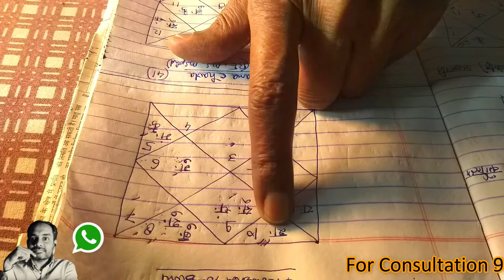AKWB Ep 70 - Horoscope Dhirubhai Ambani || धीरुभाई अंबानी की जन्मकुंडली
प्रेमी सज्जनों! ये कुंडली रिलायंस कंपनी के संस्थापक स्वर्गीय श्री धीरुभाई अंबानी जी की है । मुंबई के एक सब्सक्राइबर ने ये कुंडली भेजकर हमसे निवेदन किया कि इसका विश्लेषण किया जाए ताकि उन राजयोगों की चर्चा की जाए जिनसे एक आम आदमी सफलता प्राप्त करके दुनिया का सबसे अमीर व्यापारी बन जाता है । ये जनम डिटेल्स कितनी सच हैं ये कहना मुश्किल है । पर हमने इस जनम डिटेल्स से बनी कुंडली की analysis  की है। अगर ये डिटेल्स पूरी तरह गलत हैं तो इनसे संबंधित इंसान पर ये लागू नहीं होती, और आप से गुजारिश है की प्रीडिक्शन को इग्नोर कर दें । और साथ ही हमे माफ कर दें, हमने आपका समय बर्बाद किया

Special Note : We are working on a sacred Mission to help people. Please share this channel to help those people who are in need. हमने अपना काम किया आप अपना काम कीजिए विडिओ दोस्तों को शेयर करिए, सबस्क्राइब करिए और लाइक करिए ताकि आप योगदान दे सकें किसी दोस्त की मदद मे जिसको जरूरत हो। आइए हम सब मिलकर सबकी समस्या दूर करें और योगदान दें।